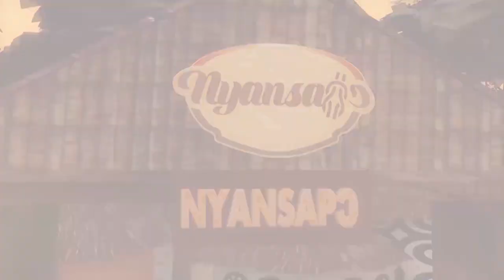FRAFRA COMMUNITY SHOW LAST RESPECT TO NANA KWAKU DUAH I (AMOAM ACHIASEHENE)